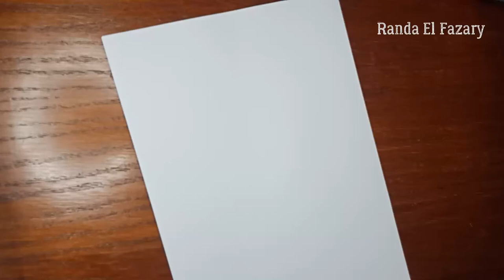How to draw Cute Giraffe تعليم رسم زرافة لطيفة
طريقة رسم زرافة لطيفة بالخطوات والشرح المفصل يارب تعجبكم